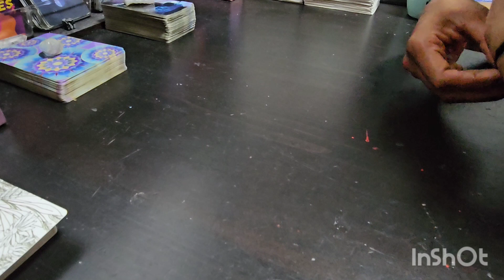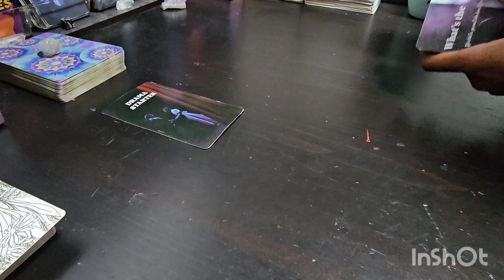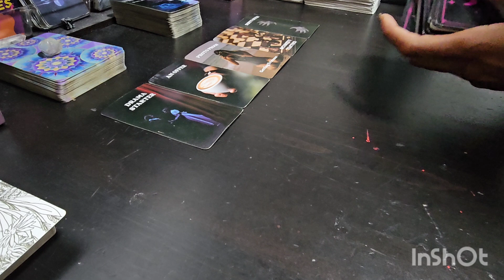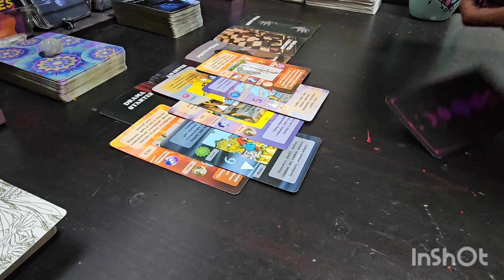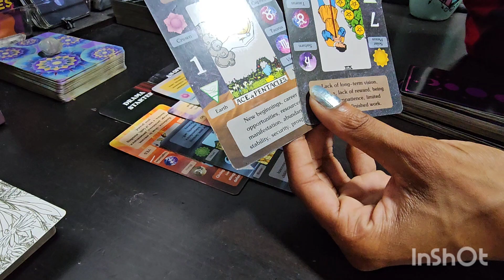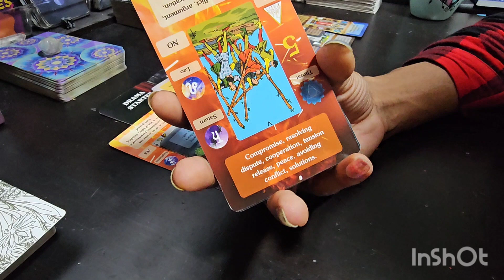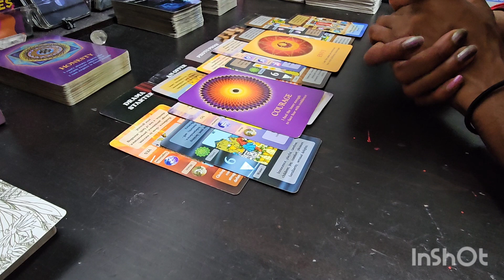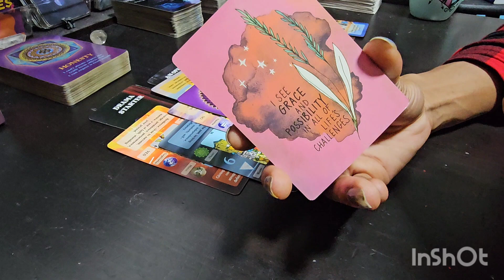LEO ♌️ Be CAREFUL with this "FRIEND"